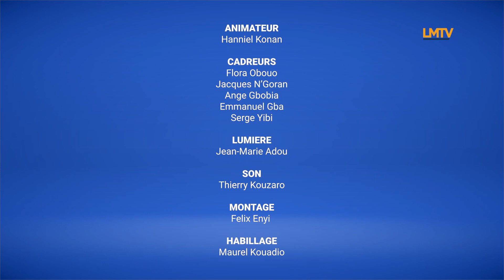Horizon Jeunes du 1er Mai 2021 | L'Amitié fille-garçon a t-elle des limites? 1ère partie